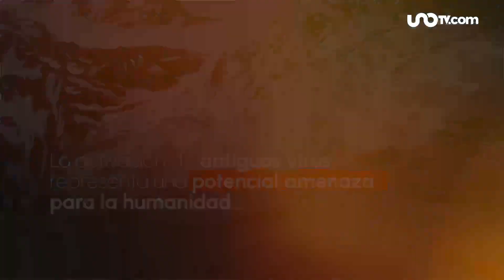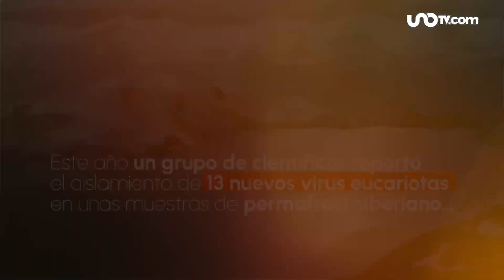Emergen microorganismos del deshielo de los glaciares, que podrían afectar la salud humana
Una consecuencia del cambio climático es el proceso de deshielo que también ha dejado al descubierto microorganismos que pueden ser dañinos.